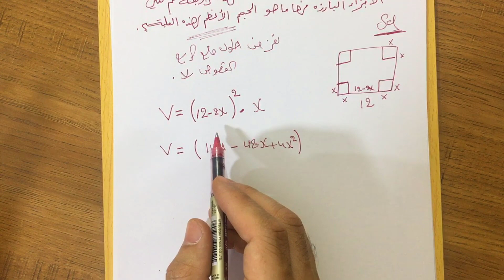الدرس 5 : تطبيقات على النهايات / الملاحظة الاولى